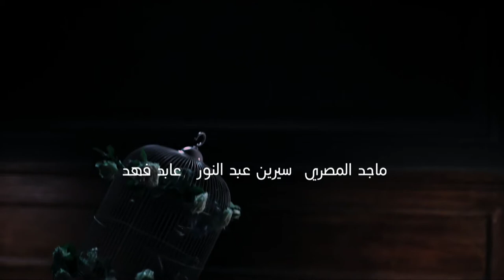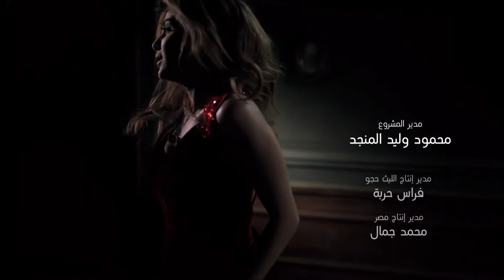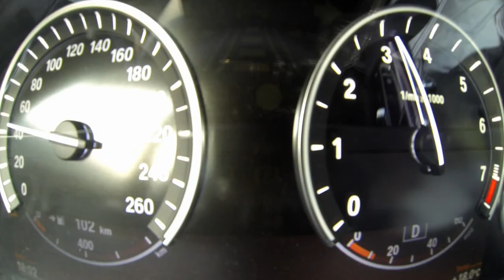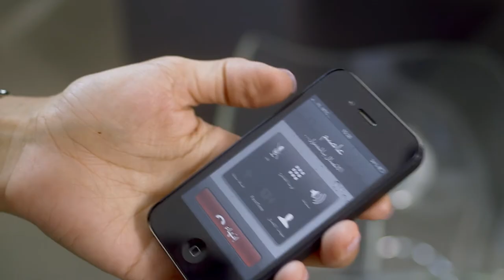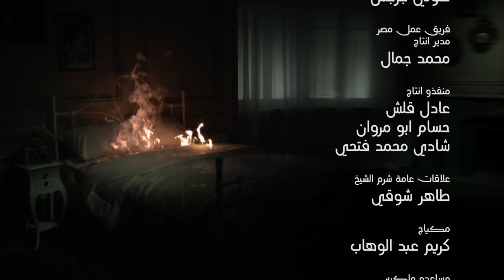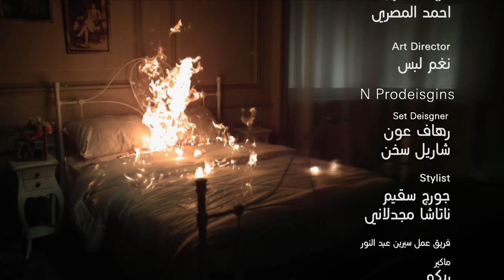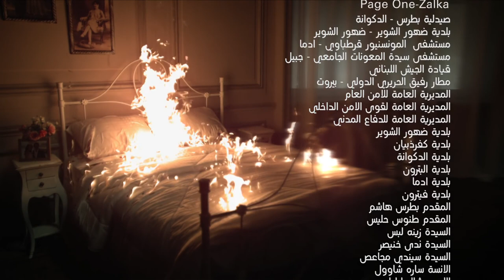Loabat Al Mawt لعبة الموت Lo3bat Al Mot (Game of death) 2013 _ Episode 20